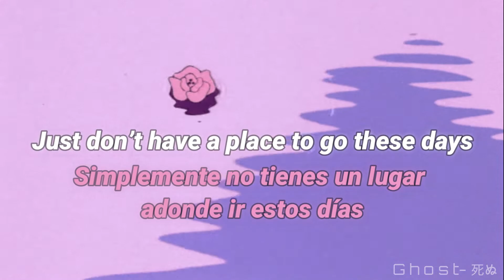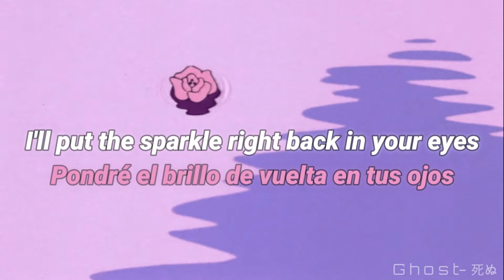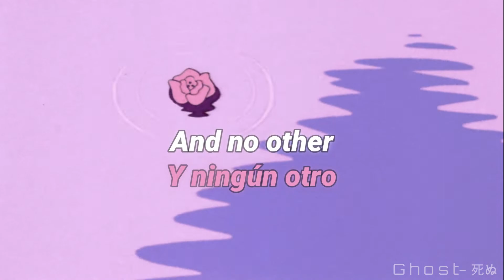Mac DeMarco - No Other Heart (sub. español & lyrics)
Ｈｅｌｌｏ

• Puedes pedir tu canción favorita en los comentarios (❍ᴥ❍ʋ)

[ Tags ]